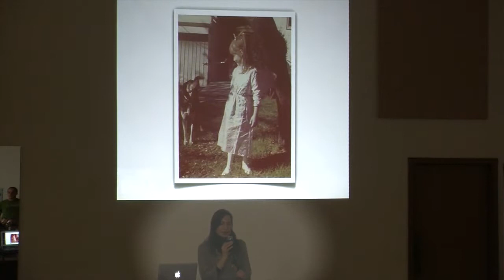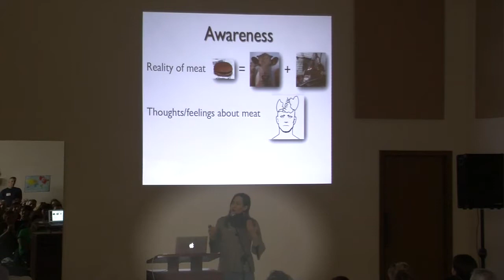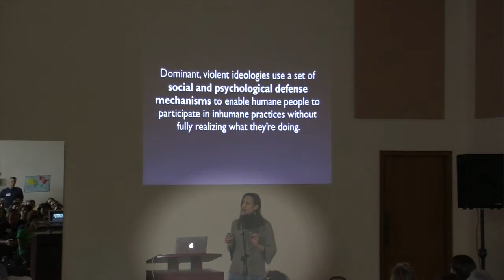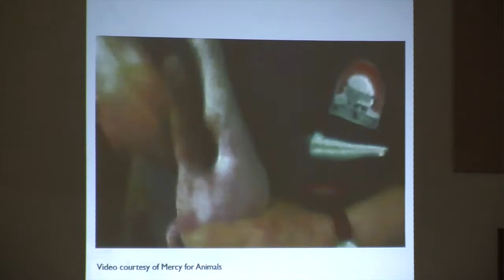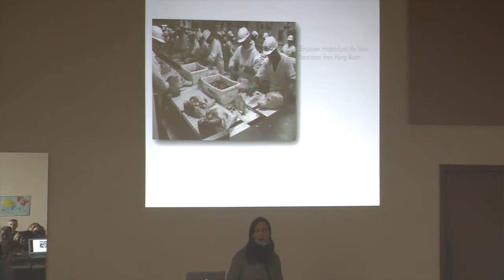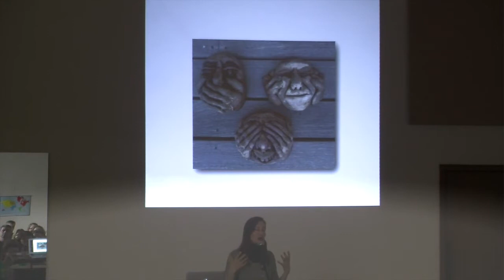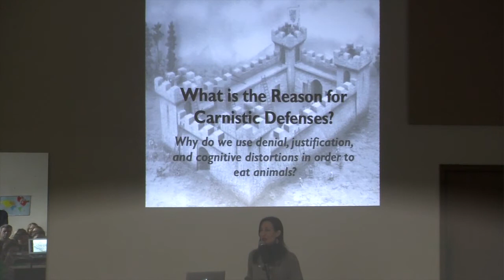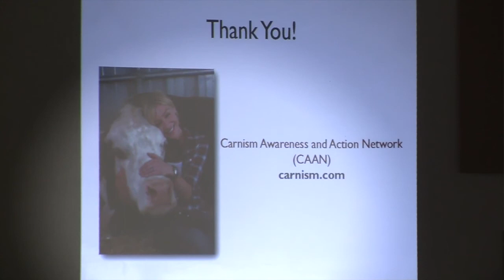Conscious Eating Conference 2013: Melanie Joy